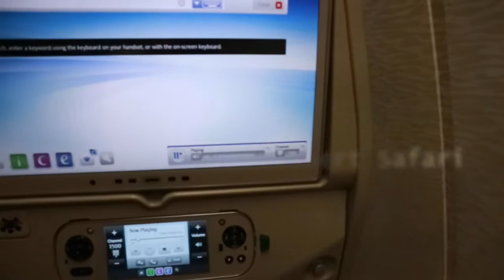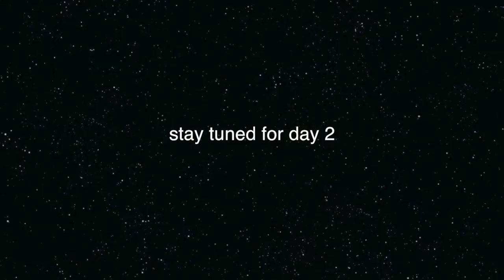UAE Vlog day 1 /Arriving Dubai + Desert Safari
Follow the girls on instagram @xxxmeili @idabergmans

Illamasqua rose gold eyeshadow palette
Ex1 fondation

Hi I am Adrianna also known as Mulan in China, because i look like Mulan haha. I am a Chinese beauty vlogger. I also work for Harper's Bazzar China.

I speak English, French and Manderin Chinese, leave a comment in the language of your choice haha.